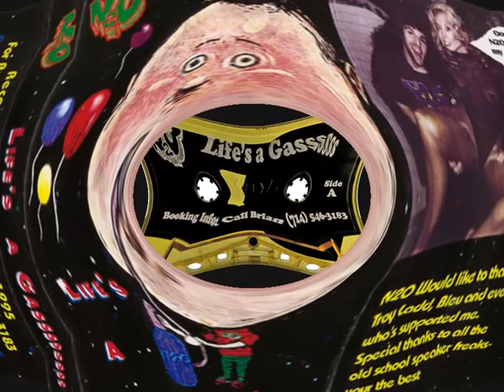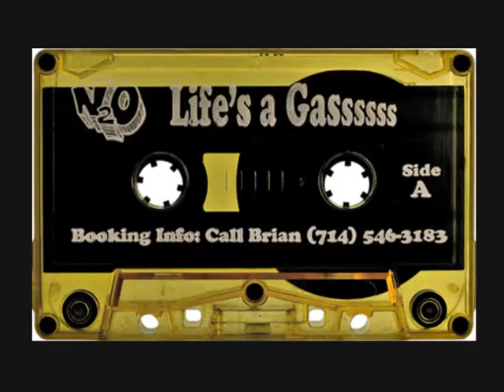n2o - Life's A Gassss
Another upload in celebration of hitting 1k subs I give you this old school hardcore classic from west coast pioneer n2o. This one features quality early gabber and hardcore breakbeat/jungle. This one has an amazing track selection with banger after banger. And you can find other old school gabber mixes on my channel from people like Delta-9, Deadly Buda, Jim Sparxx and more